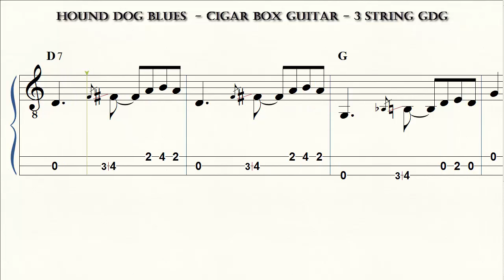Cigar Box Guitar - 3 String GDG - Hound Dog Blues - Demo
4-String book